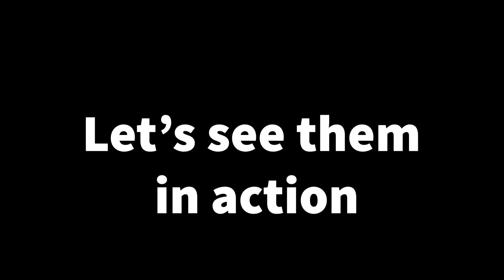Restoring car stands 01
I restored my workshops Trestles, its always best to make your workshop look good